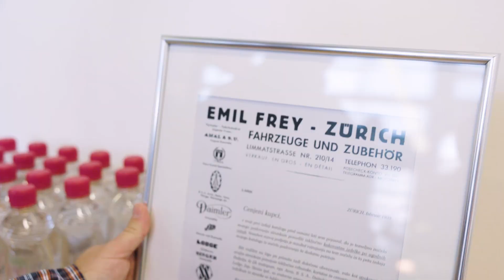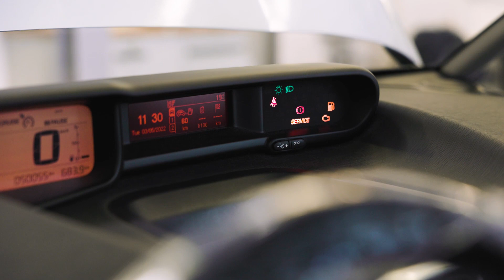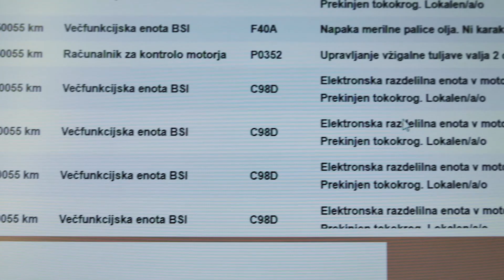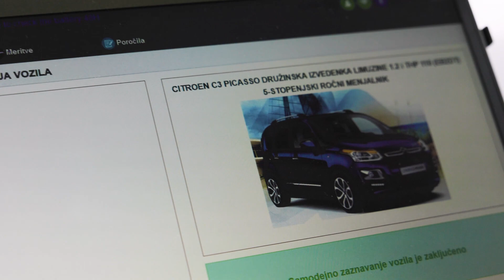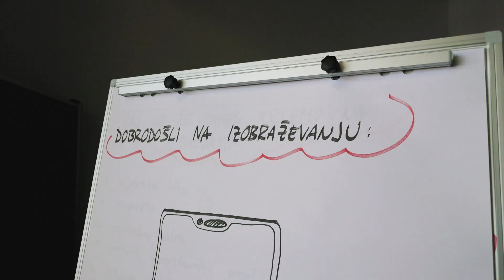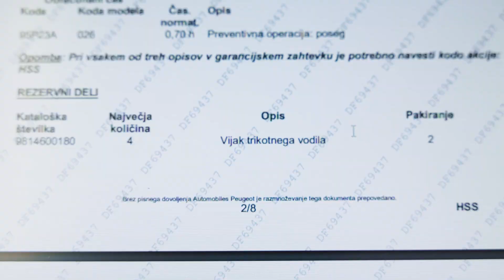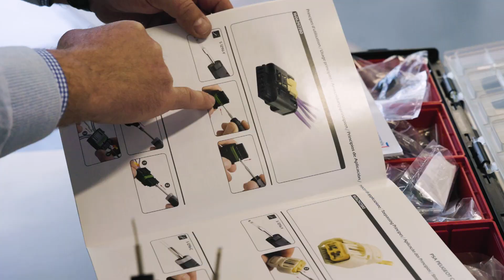So pooblaščeni servisi (res) dražji?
Ko gre za avtomobile, je "strokovnih" mnenj v vsaki prijateljski debati kolikor hočemo. Mnogo jih temelji na predsodkih, a dolgoletnim načelom danes ne gre več slepo zaupati.

Črno-belo ni niti pri servisnih posegih, saj so avtomobili postali tako kompleksni, da lahko tudi zelo izkušeno oko in uho soseda mehanika zatajita.

Tokrat smo se torej vprašali: Zakaj pooblaščeni servis?

Avtor/voditelj: Miha Merljak
Kamera: David Šavli
Postprodukcija: Rok Kompare
Produkcija: Slovenski avto klub
Maj 2022

Spremljajte Avtomobilnost tudi na spletnem portalu RTV Slovenija in družbenih omrežjih Facebook, Instagram, Twitter in Linkedin.